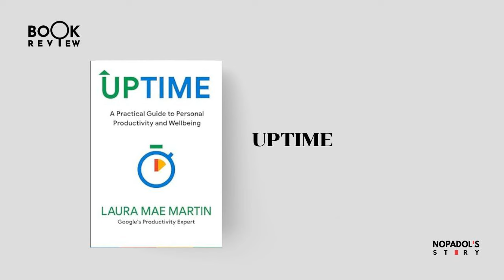EP 2313 Book Review Uptime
หนังสือที่สอนเรื่องการบริหารเวลา โดยผู้บริหารจาก Google ฟังกันเผื่อเป็นประโยชน์นะครับ